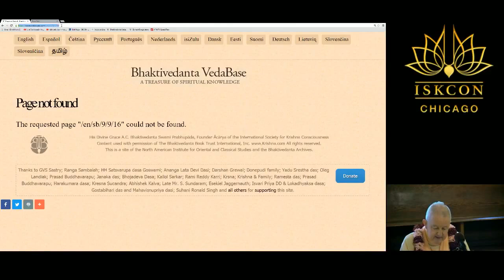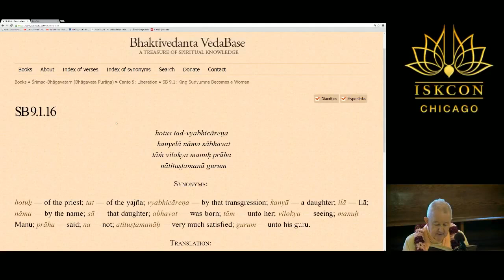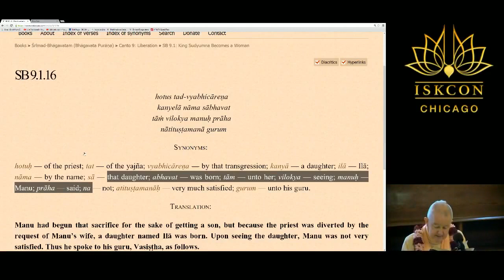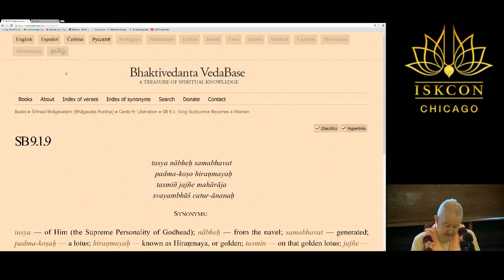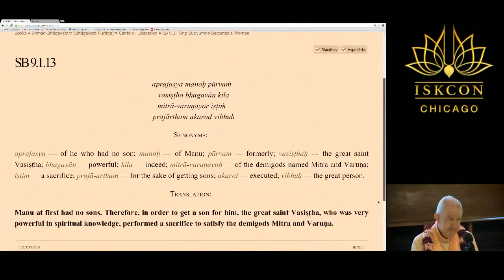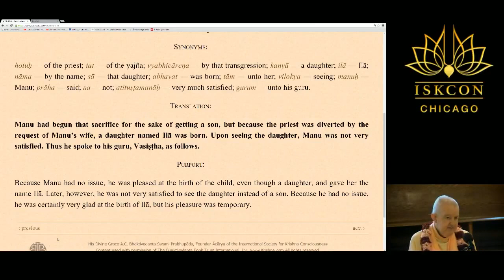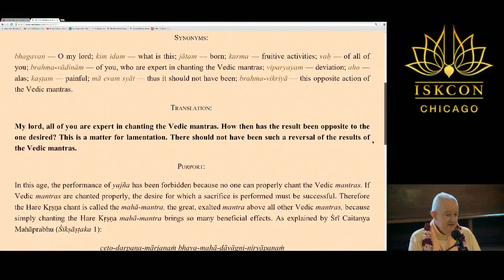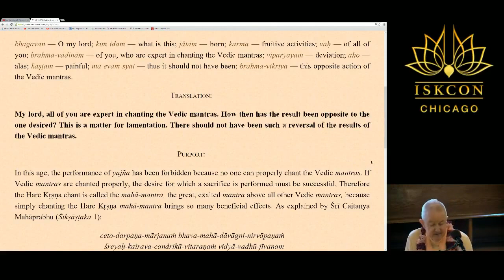Romapada Swami: SB 09.01.9-16, Chicago - 19 April 2017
HH Romapada Swami: SB 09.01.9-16, Chicago - 19 April 2017